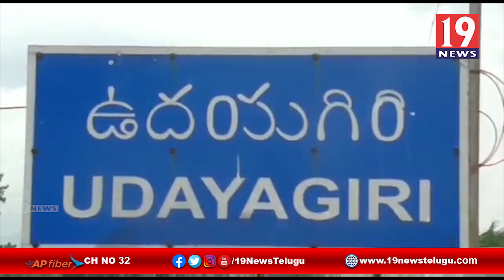ఉదయగిరి మండల కార్యాలయంలో వ్యవసాయ అధికారులతో ఎమ్మెల్యే మేకపాటి సమీక్ష సమావేశం -నెల్లూరు జిల్లా